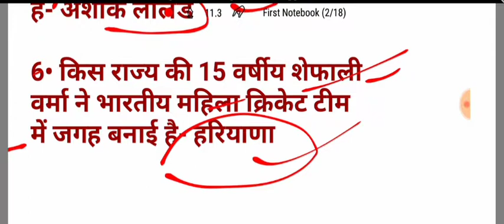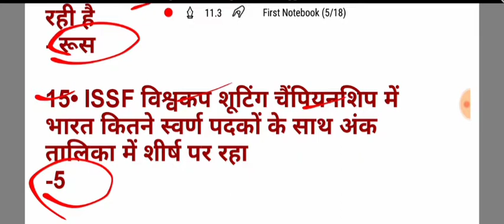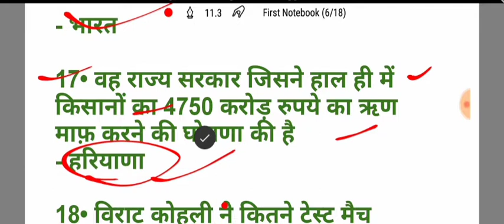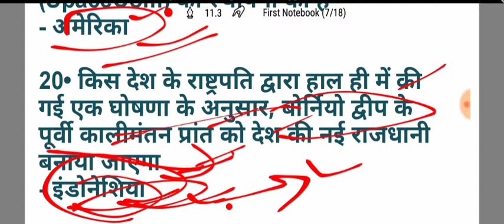7 September current affairs //current affairs for NTPC // group d // and all competitive exams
daily current affairs(for NTPC group d and other all competitive exams)

1)eneral science
2)general knowledge
3)GK tricks
4)math short tricks
5)reasoning

⭐ online form apply

⭐love you all the Indian knowledge family